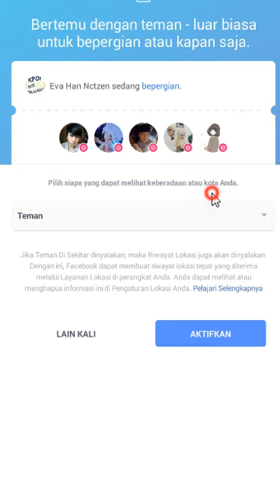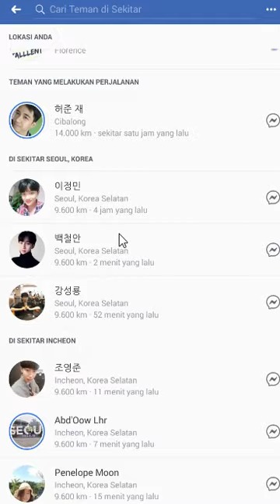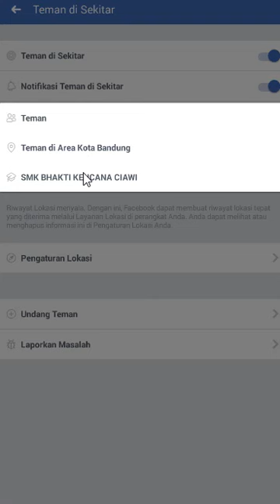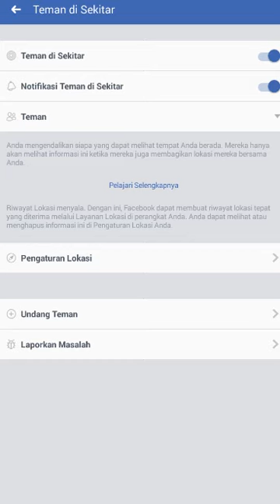Cara Menggunakan Teman Sekitar di Facebook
Tutorial cara menggunakan teman sekitar di Facebook dengan mudah dan simpel.